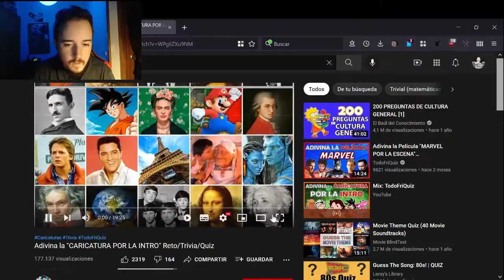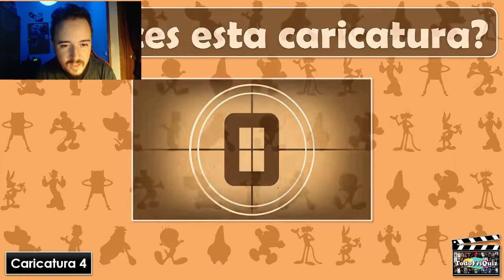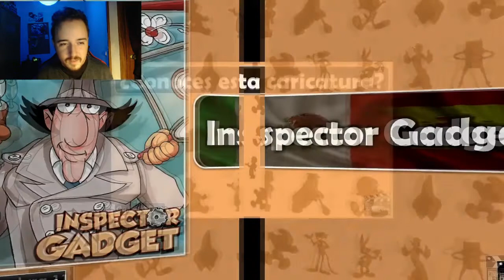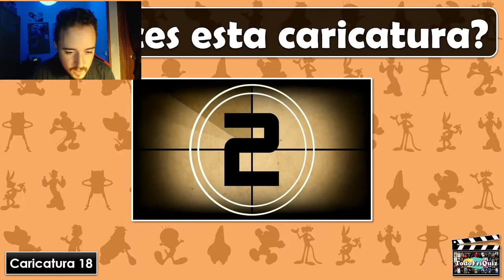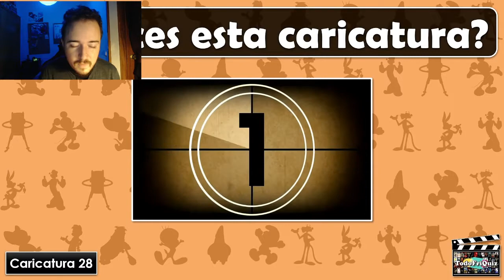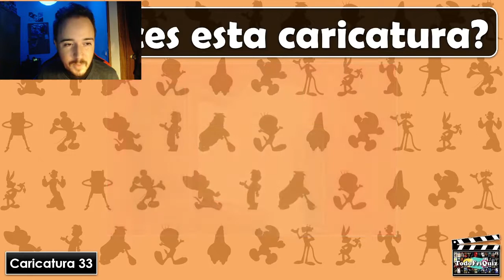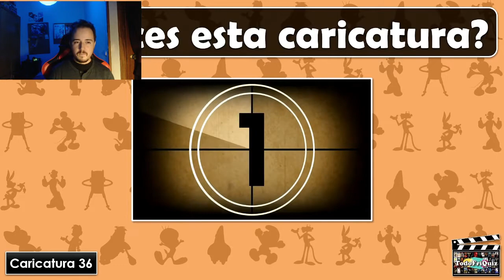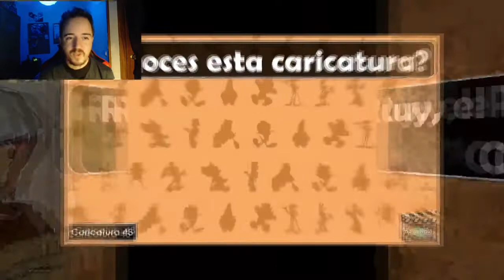QUIZ Adivinando series de nuestra infancia por la intro.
Parte de un streaming de mi Twitch del 29/11/21